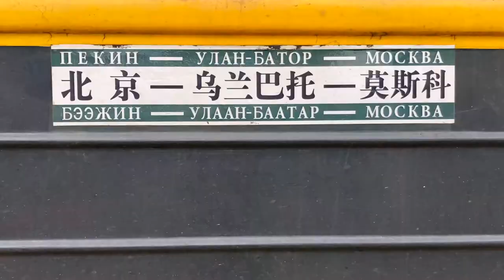Greatest Train Adventure on Luxury Russian Railway - Event & Travel MICEmedia-online.biz